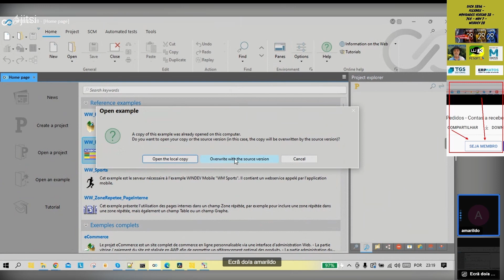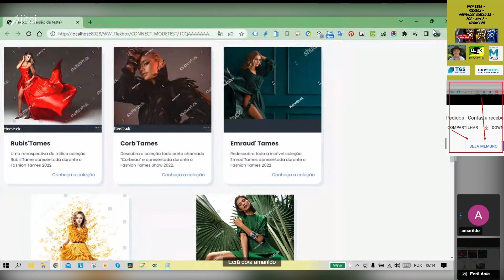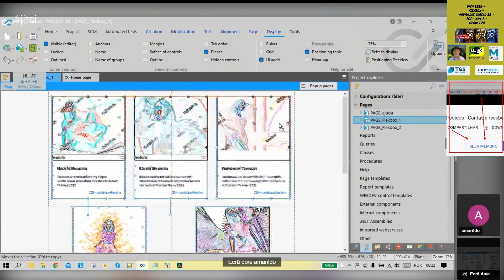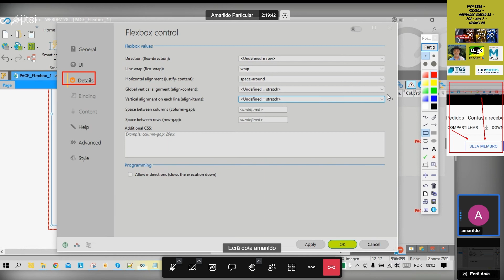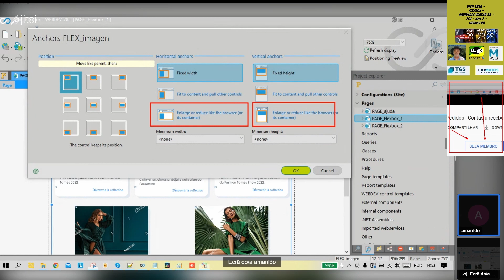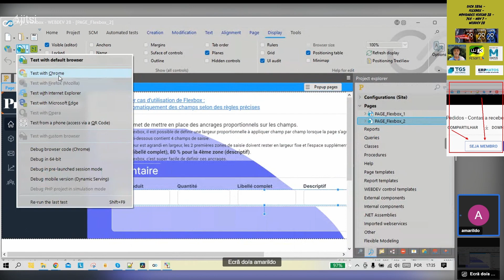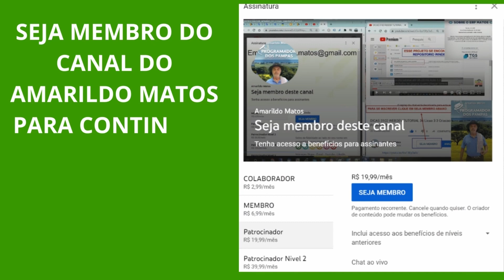Dica 3856 - FlexBox - Novidades Versao 28 - 764 - Nov 7 - Webdev 28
00:00:00 Apresentação
00:00:09 Representante Adriano Boller
00:00:20 Mostrando a novidade 764
00:00:24 Abrindo exemplo WW_Flebox
00:00:48 Explicando a pagina Flexbox_1
00:01:13 Entrando pagina e testando
00:01:28 Explican do o que aconteceu e o que farei
00:01:54 Para comecar vamos mover as celulas
00:02:14 Vamos criar um campo Flexbox
00:02:42 Vamos entrar propriedades Flexbox - Detais
00:03:01 1 Regra - Line Wrap - Wrap - Quebra Linha
00:03:16 2 Regra - Alinhamento Horizontal
00:03:31 3 Regra - Alinhamento Vertical - nao mudar altura
00:03:48 4 Vou colocar espaço entre as linha 10 pix
00:03:59 5 Vou arrastar as celulas para dentro flexbox
00:04:16 6 Vou ancorar o Flexbox
00:04:37 Vamos testar a pagina como ficou
00:04:58 Vamos ver o exemplo 2 - largura proprocional
00:05:45 Onde pegar o exemplo
00:06:36 Granfinal